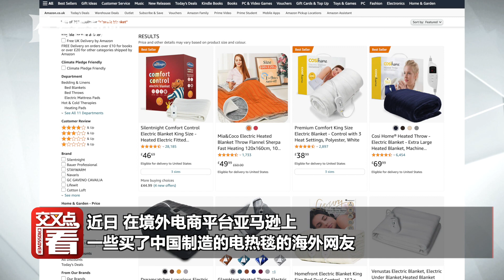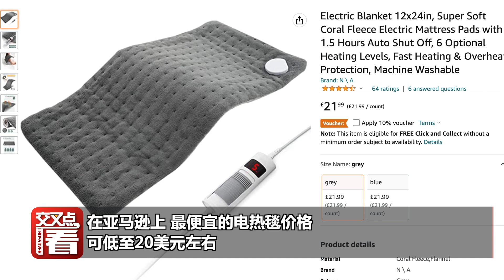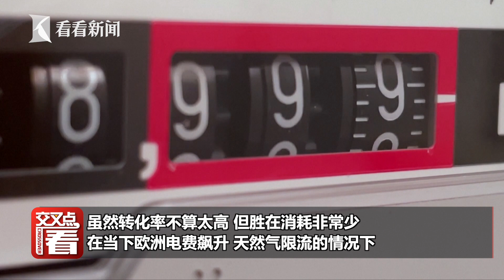【交叉点评】欧洲人今年要伐木过冬？看看哪些中国“取暖神器”成了他们的救星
近日，在境外电商平台亚马逊上，一些买了中国制造的电热毯的海外网友，纷纷在评论区高呼：这个神器可太舒服了！
许多中国电热毯厂家可能从没有想到，会因为欧洲能源危机而开拓新的出口业务。随着冬天临近，欧洲的天然气价格和电力价格继续大幅波动，暴涨的能源账单让许多欧洲人头疼，甚至有人开始“砍柴”取暖。于是，价格便宜耗电又低的电热毯，成了上佳选择。
站内热门：
1、【外交部发言人】华春莹+赵立坚+汪文斌：时而严肃，时而幽默；时而犀利，时而暖心，他们是外交天团！
2、【驻美记者眼中美国政治】东方卫视驻白宫记者张經義+驻华盛顿记者王涛峰：零距离解读美国政治！
3、【资深国际评论员@环球叶问】美女评论员章一叶：还在看老伯伯谈政治吗？来，和她一起聊聊国际热点！点我鸭！
4、【子午观潮】东方卫视新闻栏目《今晚TONIGHT》：上海时间周一至周五每晚21:30开播，港澳台、军事话题深度评论
6、【看看看日本&东瀛一周蒋】驻日记者、资深旅日媒体人，在日本聊日本，“精致”解读日本政治生活，他们更懂！
7、【陈彬欧巴坐镇欧洲看世界】90后驻外记者眼中的欧洲政治长啥样？东方卫视驻欧洲记者陈彬，努力搞一搞！
8、【国际热点深度解读@交叉点评】东方卫视深度国际时评节目《环球交叉点》嘉宾天团：跟着大咖追热点、涨知识！你就是朋友圈的“懂王”！
9、【国际热点周周聊@环球交叉点】东方卫视深度国际时评节目《环球交叉点》：上海时间每周日上午8点，跟随风靡全球的袁鸣姐姐和智库专家们，解读国际政治，顶级水准、干货满满！
优质拍档：
【ShanghaiEye魔都眼】
shorturl.at/mpv04
官方网站：
您还可以在下面这些地方找到我们：
微信公众号：环球交叉点 (smgcrossover)
微信视频号：环球交叉点
头条号：Knews环球交叉点、Knews交叉点评
西瓜视频：Knews环球交叉点、Knews交叉点评
企鹅号：交叉点看
抖音：环球交叉点